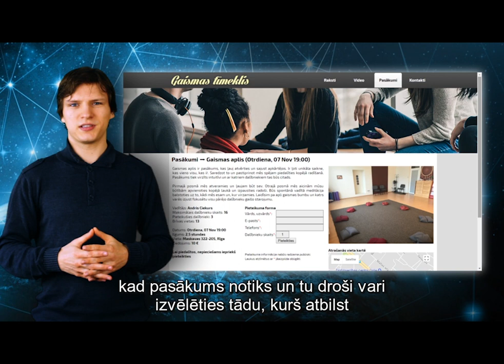Jaunumi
Jaunumi par lapu un pasākumiem